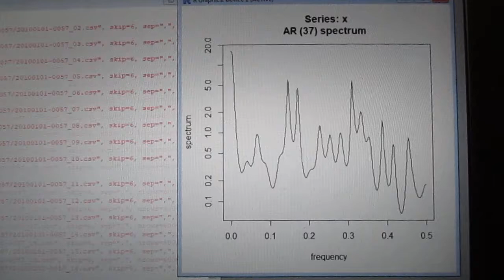統計数理に基づいた「超音波技術（R言語）」